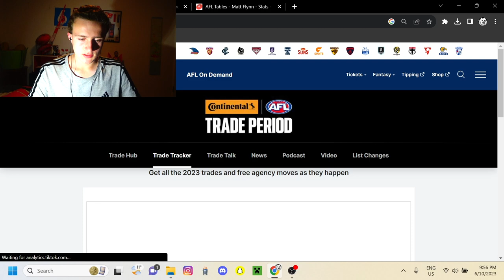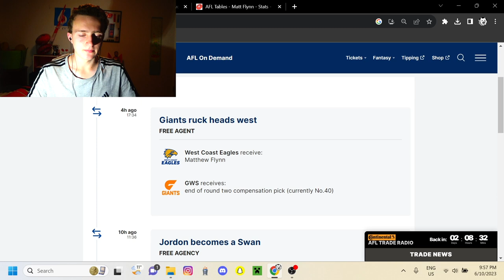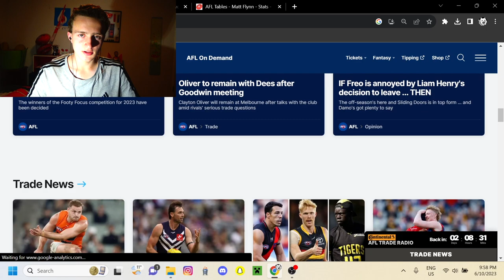Matt Flynn & James Jordon Complete The First Moves (AFL Trade Update)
The first dominoes of the 2023 free agency movement/trade period have fallen in the form of Matt Flynn and James Jordon.